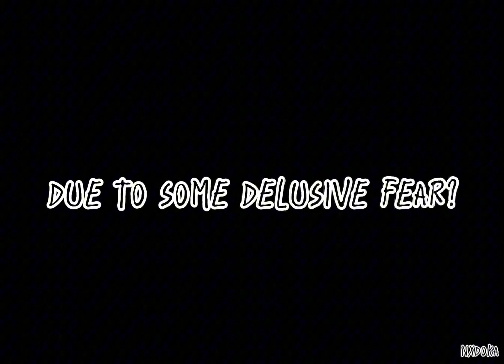SDR2 Chapter 5 / Bad Girl Online [Glitch/Blood Warning]【スーパーダンガンロンパ2】「Nxdoka」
Thought this song fit the series well~ Also got inspired by all of the DR Bad Girl Online edits around on YT + SDRch5 spoilers + fictional death/blood warning

♡Credits♡
-Franchise: Danganronpa 2
-Video Edit: Nxdoka

♡Program Used♡
-CapCut